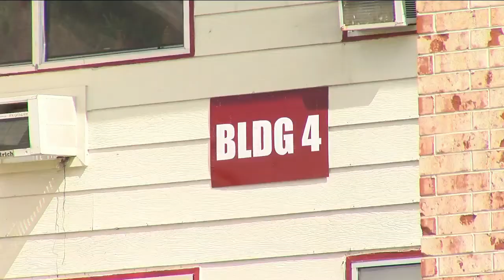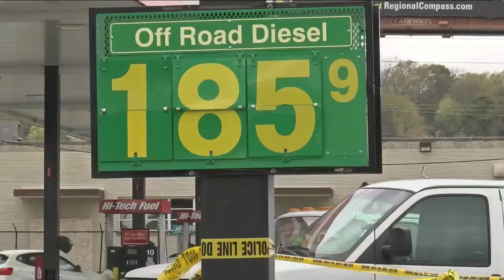Chattanooga Police Arrested Validated Gang Member